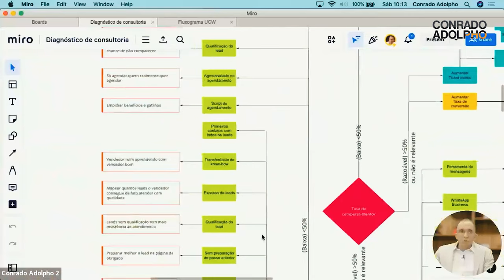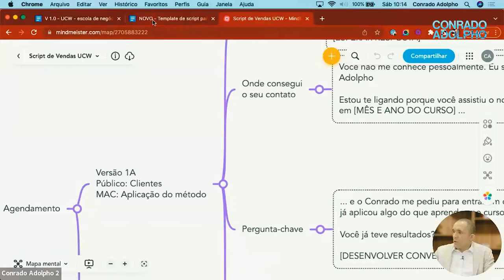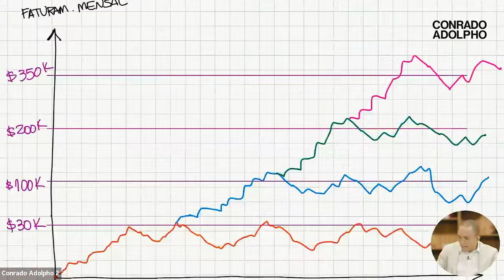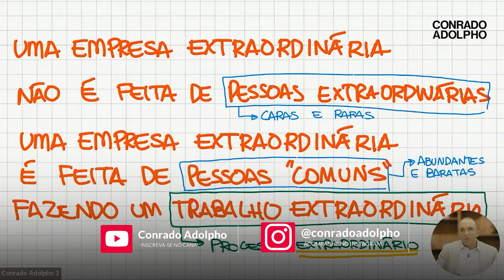O ERRO INCONSCIENTE DOS EMPRESÁRIOS QUE DIMINUI OS RESULTADOS DA EMPRESA | Conrado Adolpho